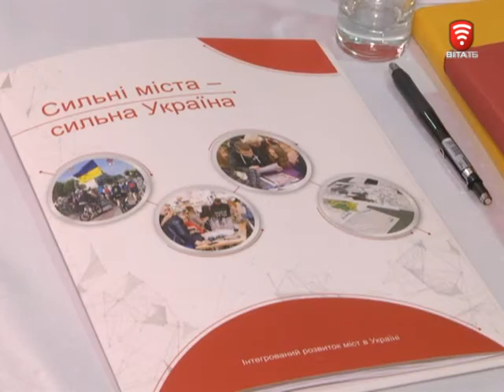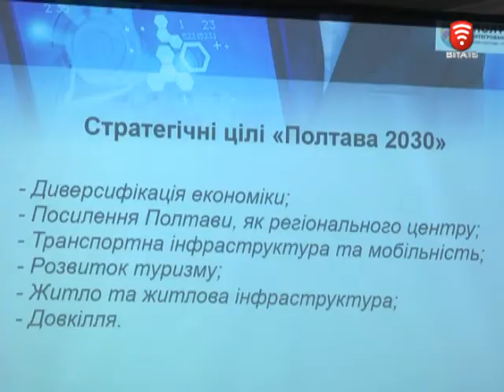Телеканал ВІТА новини 2017-07-05 Яким буде майбутнє Вінниці - знають вже сьогодні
До 2018-го року 4 міста України мають презентувати план свого розвитку на десятки років. Яким буде це майбутнє вирішують спільно посадовці та громада. До проекту інтегрований розвиток міст потрапила і Вінниця. Фінансує його Німеччина та Швейцарія. Загальний бюджет майже 6 мільйонів євро. Всі учасники координаційної ради проекту впродовж двох днів ділитимуться своїми напрацюваннями, та обговорюватимуть проблеми.